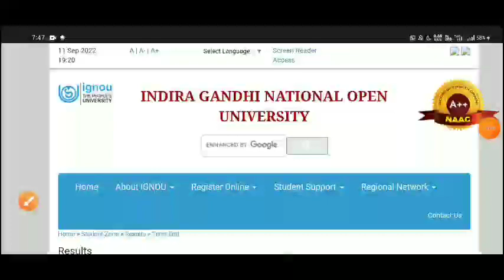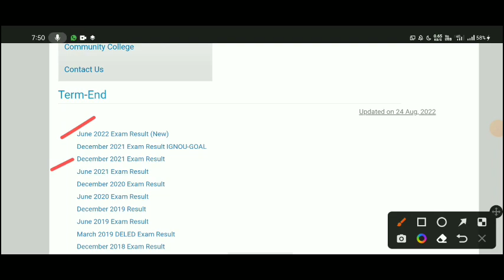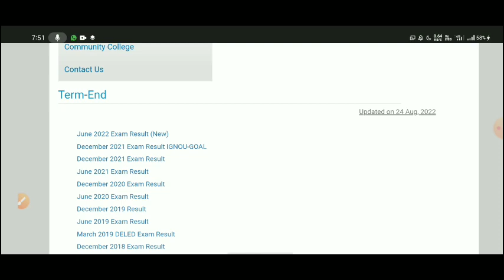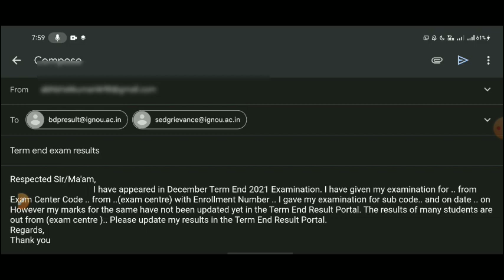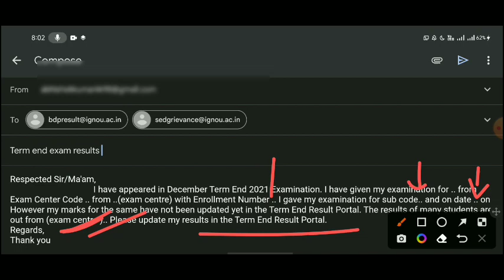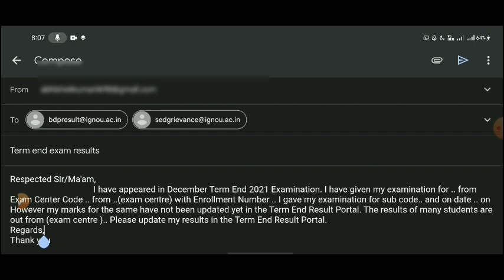IGNOU Results Not Updated IGNOU Exam Results Update जल्दी कैसे करवाएं |Results नहीं आए तो क्या करें